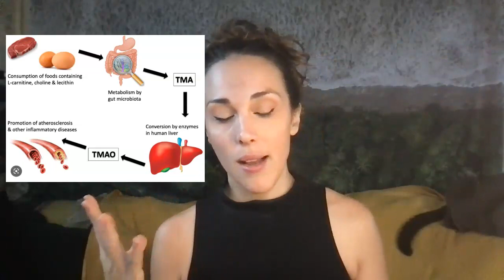TMAO and TMAU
Discussing microbiome modulation as it relates to Heart Disease, TMAO, TMA and Trimethylaminuria